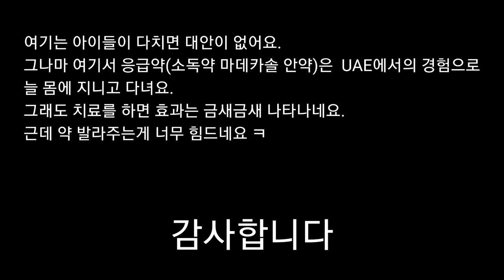사우디ep116] 토실이가 많이 다쳐 움직이질 못했는데 지금...